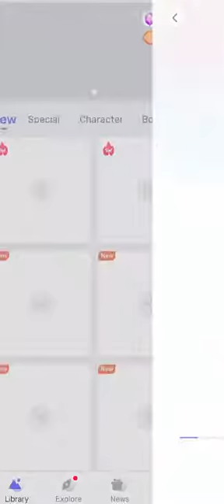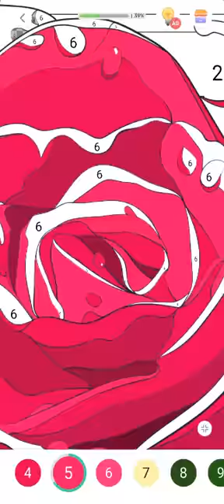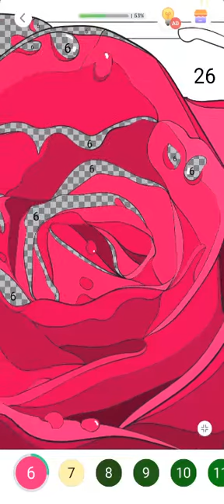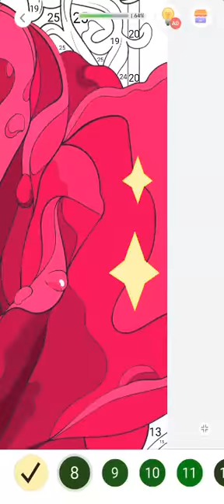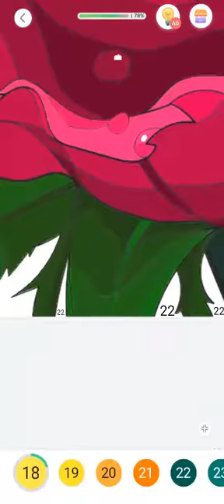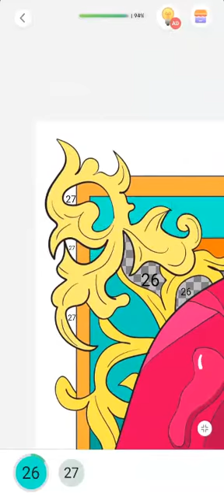paint by number